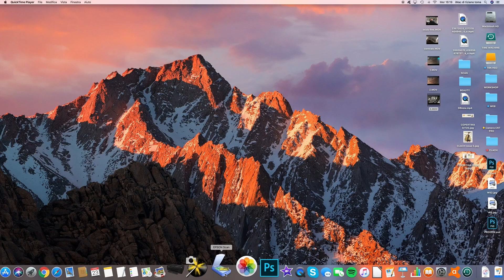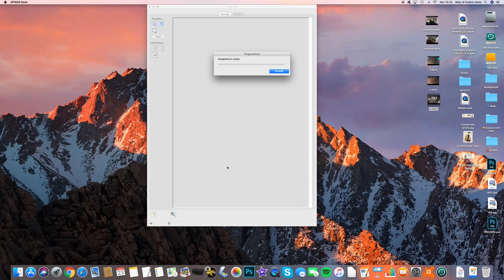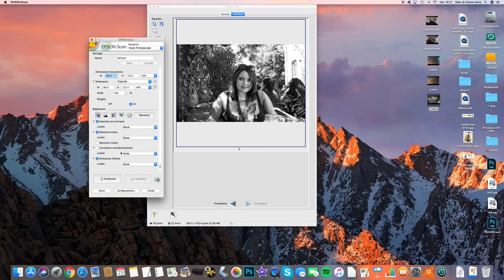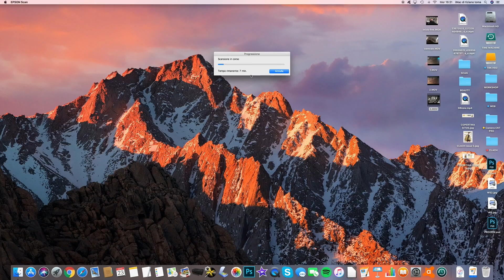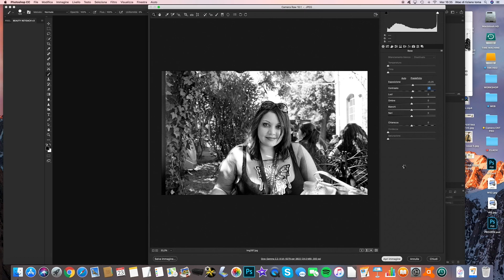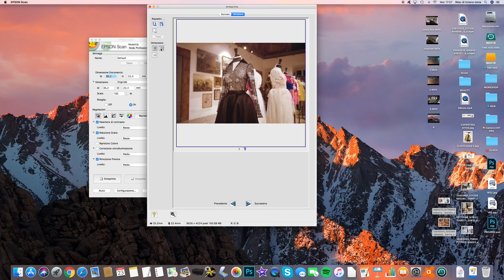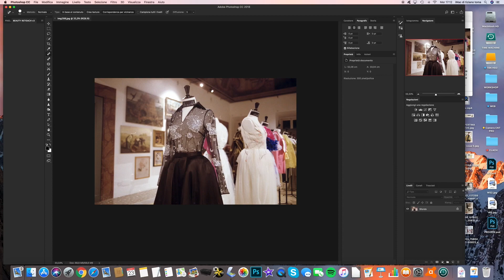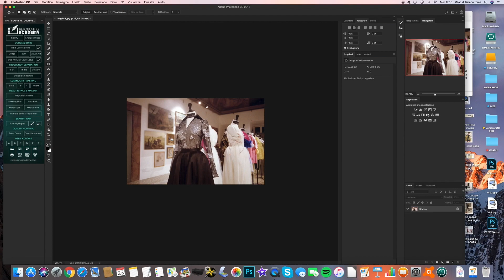Scansione Negativi con EPSON V550 Photo Perfection - Tutorial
Compra Epson V550 su Amazon

Un tutorial sulle funzioni e le caratteristiche, oltre che su come scansionare una pellicola con Epson V550 Photo Perfection